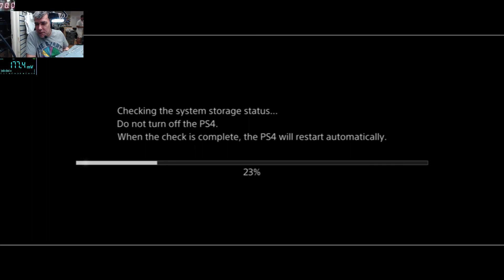Playstation 4 , hdmi port repair